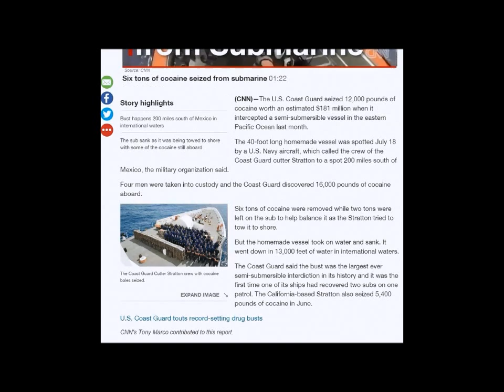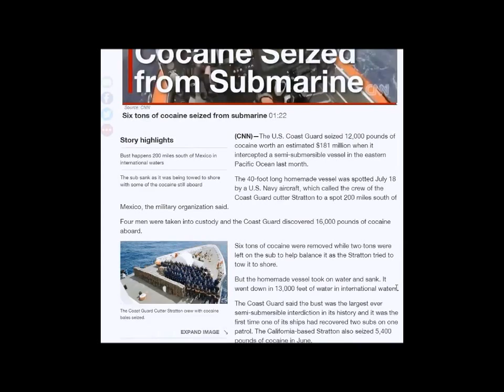Cocaine has been found!